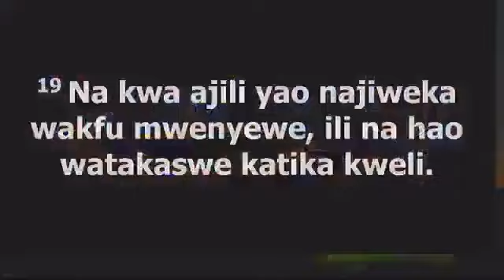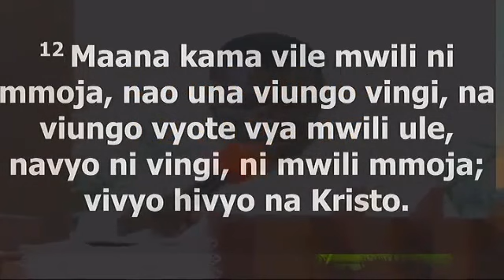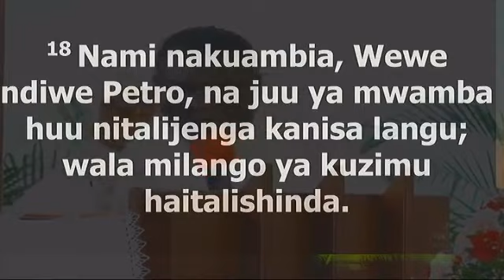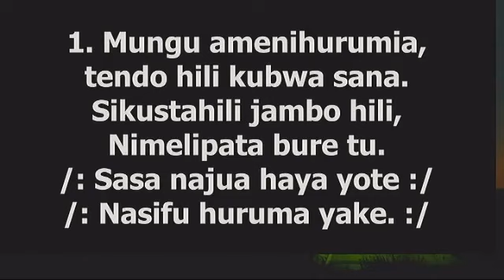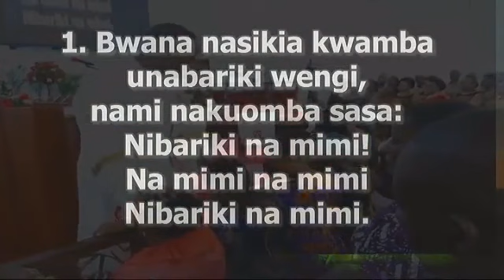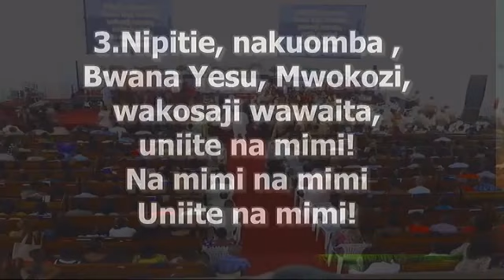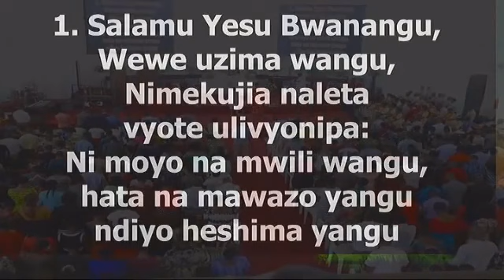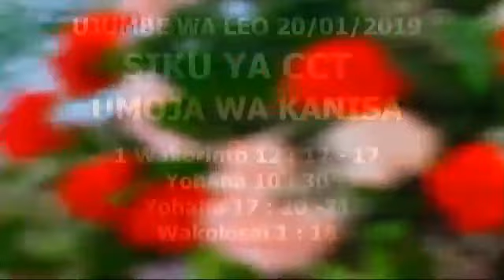KKKT Usharika wa Kijitonyama - Ibada ya Jumapili 20th Jan 2019